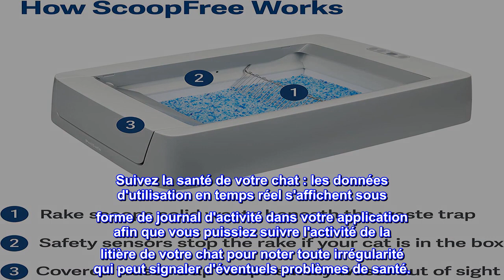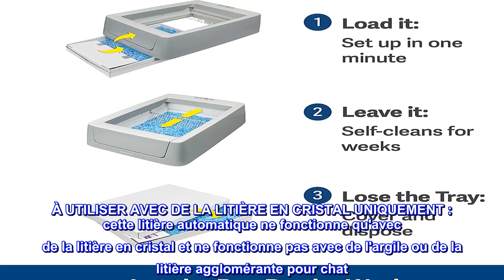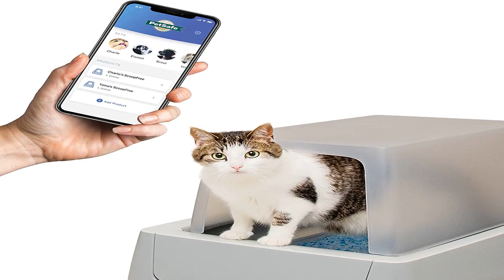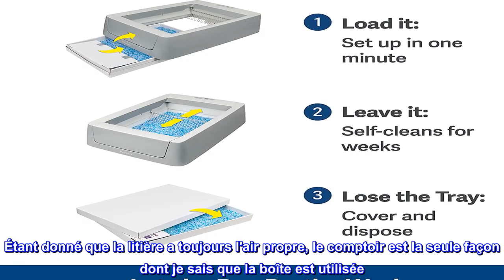Bon produit - PetSafe ScoopFree Boîte à litière autonettoyante intelligente pour chat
Bac à litière connecté à l'application : ce bac à litière est connecté à l'application My PetSafe sur votre smartphone afin que vous puissiez surveiller la santé de votre chat et son bac à litière de n'importe où, même lorsque vous n'êtes pas à la maison.
NETTOIE AUTOMATIQUEMENT PENDANT DES SEMAINES : Le cycle de nettoyage mains libres fonctionne 20 minutes après que votre chat ait quitté sa litière et ramasse les déchets solides dans un piège à déchets ; échangez simplement 1 bac à litière frais par mois
Suivez la santé de votre chat : les données d'utilisation en temps réel s'affichent sous forme de journal d'activité dans votre application afin que vous puissiez suivre l'activité de la litière de votre chat pour noter toute irrégularité qui peut signaler d'éventuels problèmes de santé.
NE JAMAIS TOUCHER OU VOIR DES DÉCHETS ODORANTS : les plateaux jetables et étanches sont pré-remplis avec une litière en cristal de qualité supérieure pour un contrôle imbattable des odeurs ; le râteau automatique balaie les déchets dans le piège couvert pour enfermer les odeurs
Notifications pour la tranquillité d'esprit : en fonction du nombre de fois que votre chat a utilisé son bac à litière, vous pouvez personnaliser votre application pour recevoir des rappels lorsqu'il est temps de changer ou de commander plus de bacs à litière.
Litière incluse : un plateau jetable et un sac de litière sont inclus pour que vous puissiez vivre ScoopFree dès que vous ouvrez la boîte.
À UTILISER AVEC DE LA LITIÈRE EN CRISTAL UNIQUEMENT : cette litière automatique ne fonctionne qu'avec de la litière en cristal et ne fonctionne pas avec de l'argile ou de la litière agglomérante pour chat
Service client basé aux États-Unis : nos experts en produits pour animaux de compagnie sont là pour vous aider, vous et votre animal de compagnie, et sont disponibles par téléphone, e-mail ou chat si vous avez des questions.

Beau, efficace et silencieux
C'est mon 4ème bac à litière automatique. La boîte est la moins chère mais la litière est chère. J'ai 3 chats qui n'ont utilisé que de la litière d'argile. J'ai suivi les instructions pour introduire ce nouveau type de litière. Deux de mes chats ont utilisé cette boîte immédiatement. On utilise toujours l'ancienne boîte mais on utilise aussi la nouvelle. Cette box est très silencieuse. Il y a un compteur qui enregistre chaque fois que la boîte est utilisée. Étant donné que la litière a toujours l'air propre, le comptoir est la seule façon dont je sais que la boîte est utilisée. Vaut chaque centime!